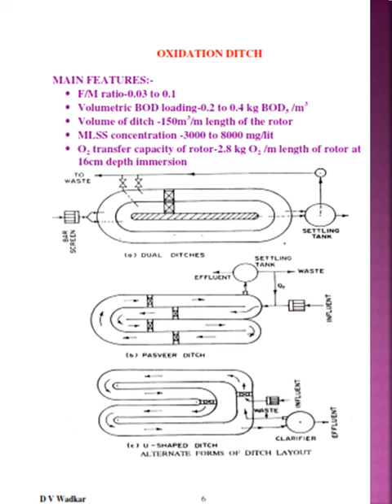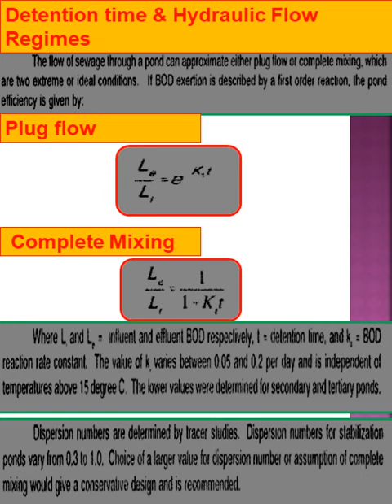Lowcost wastewater treatment by D V Wadkar